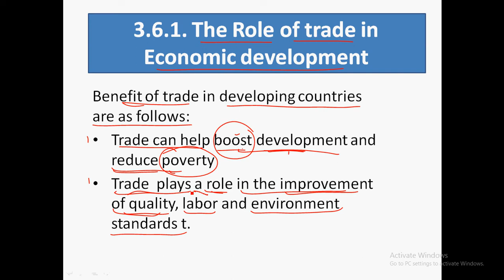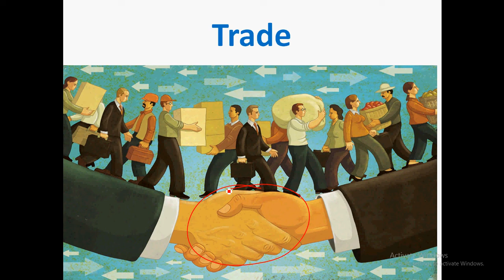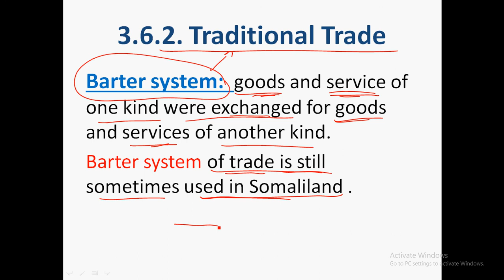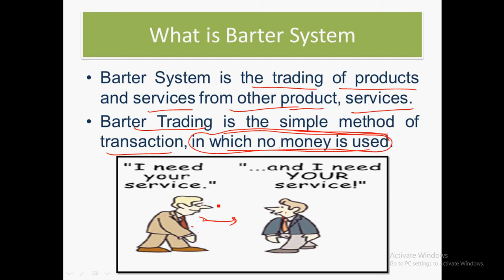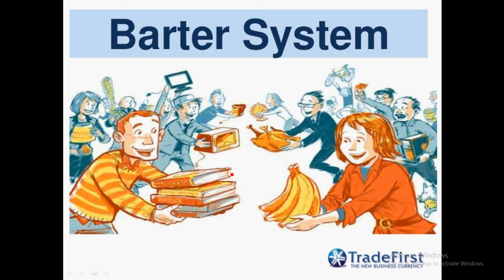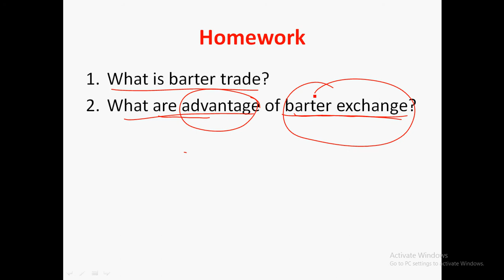Al-Daareyn modern school social gr 5: the role of trade in economic development